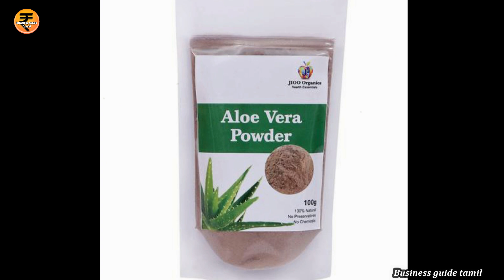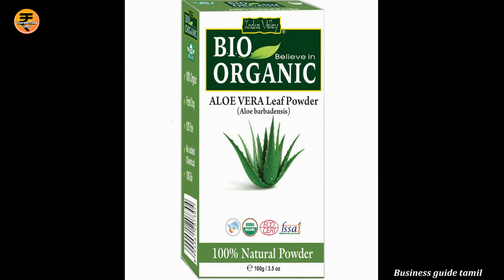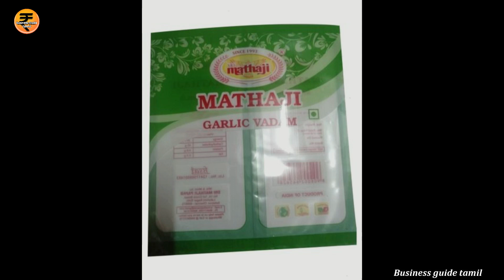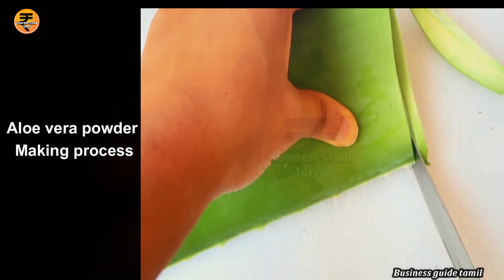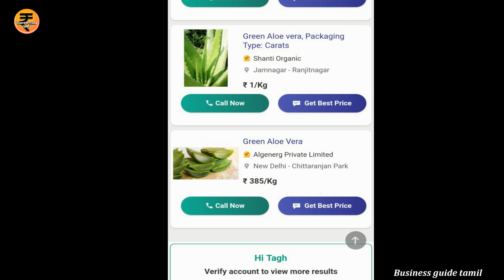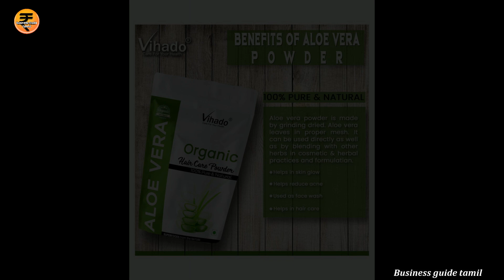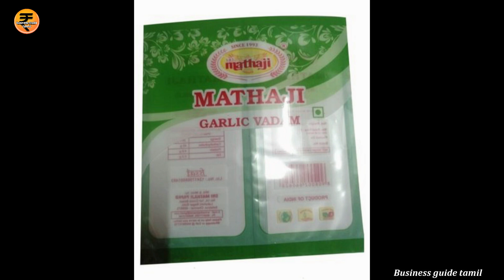💼மெஷின் விலை 660 ரூ, வாங்கும் விலை ₹10,விற்கும் விலை ₹250 /business guide tamil 2021👑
tamil business channel and youtube business ideas in tamil and💥 low investment business tamil and 💥suya tholil ideas in tamil and suya tholil in tamil and 💥suya tholil seivathu eppadi in tamil💥